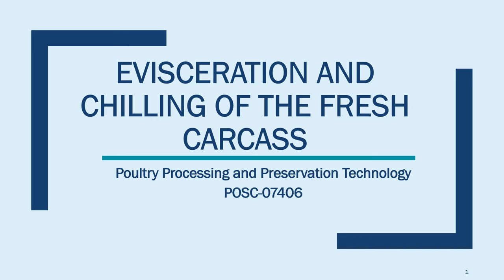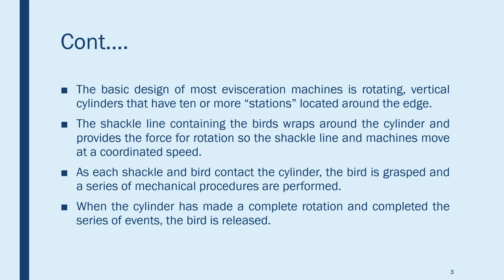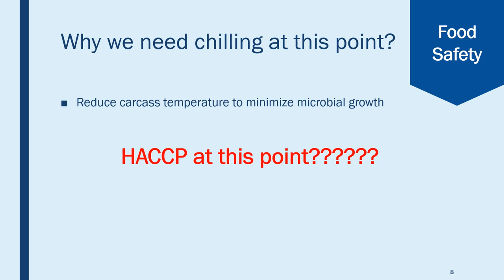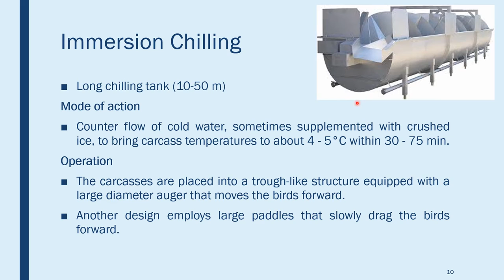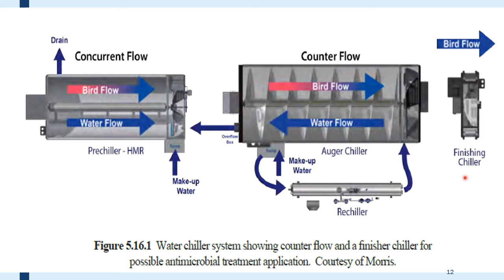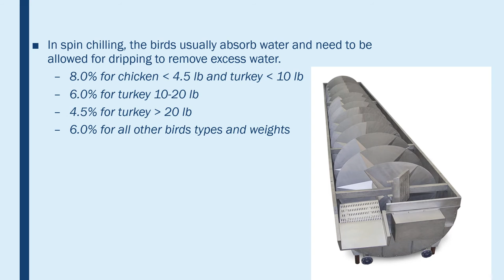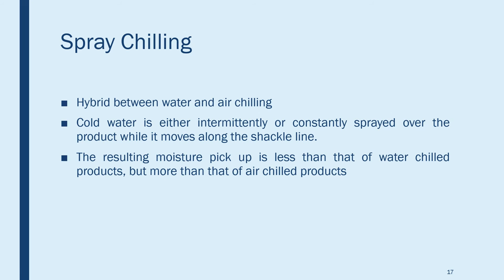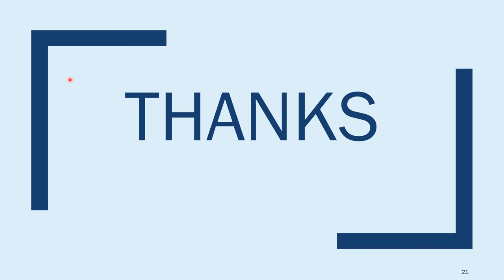Evisceration and Chilling of Fresh Carcass | Poultry Processing and Preservation | Lecture # 17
Evisceration and chilling of the broilers are very important steps in a chicken processing plant. Poo evisceration of the meat can increase microbial contamination and food safety concerns. The chilling of the carcass is needed to stop the favorable environment for microbial growth. There are different methods that are discussed in this video.